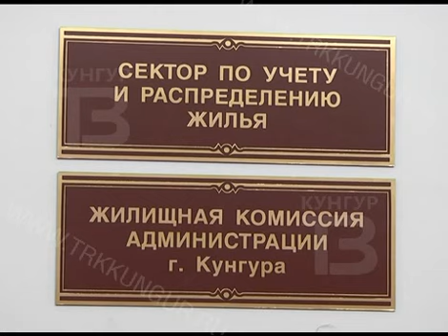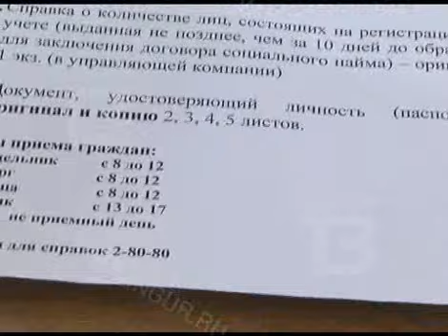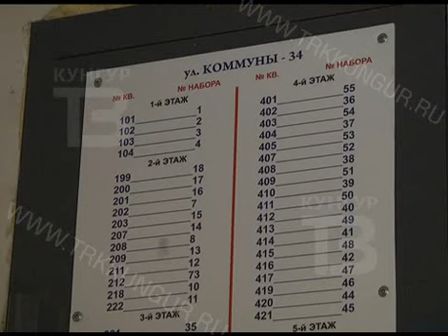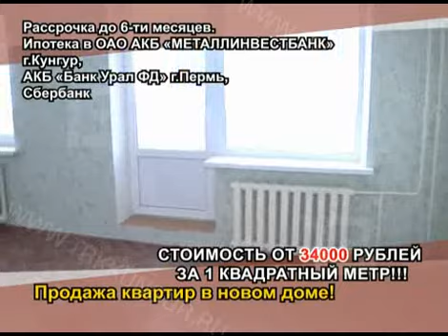GN 17 01 2013